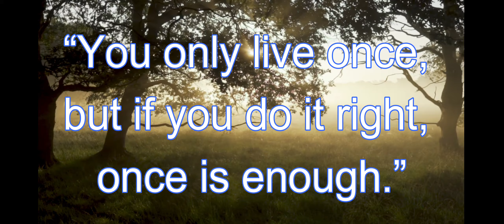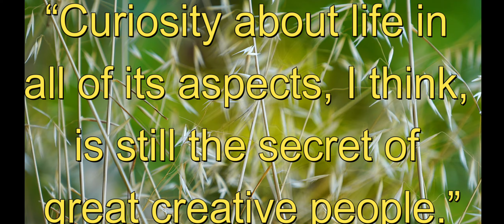10 Best Life Quotes ll Quotes For Life ll Best Quotes Forever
10 Best Life Quotes ll Quotes For Life ll Best Quotes Forever